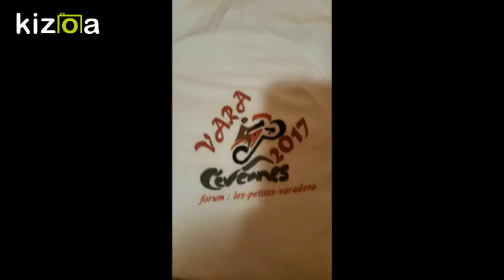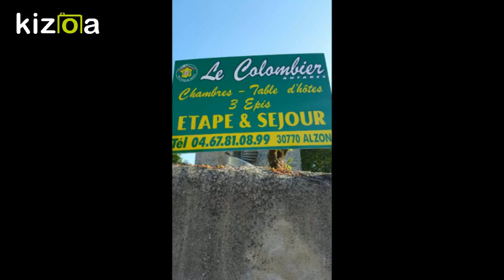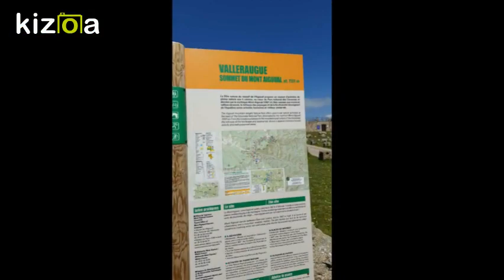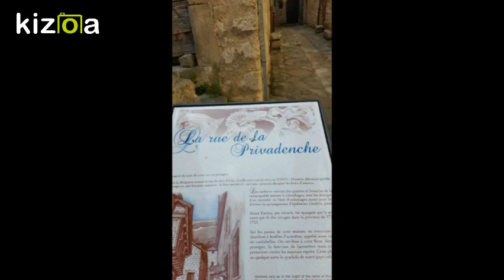Montage Vidéo Kizoa: Vara-Cévennes 2017